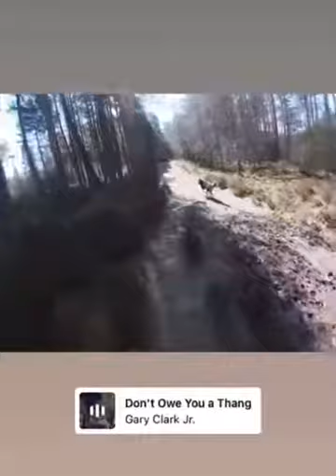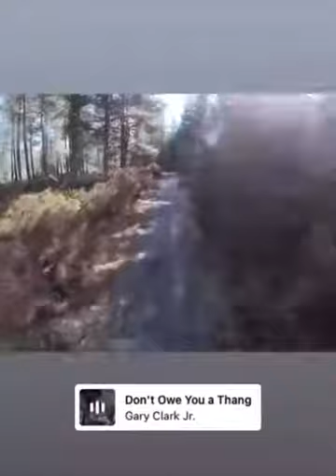Monadh Mor Woods - Mountain Biking